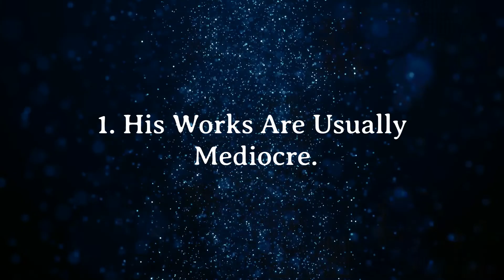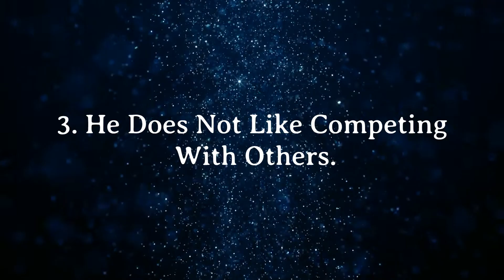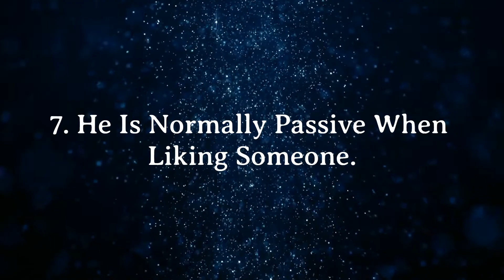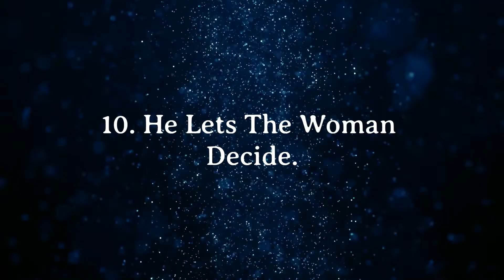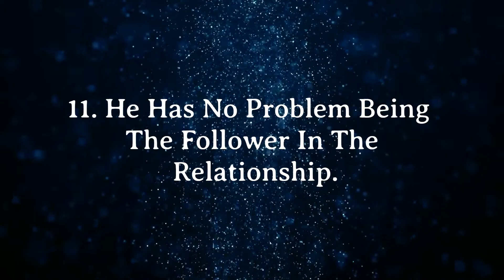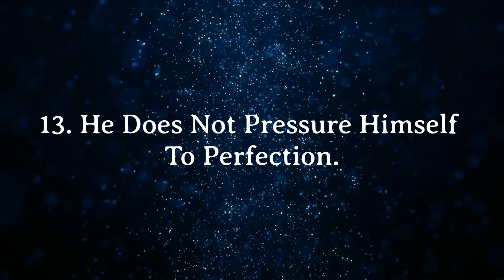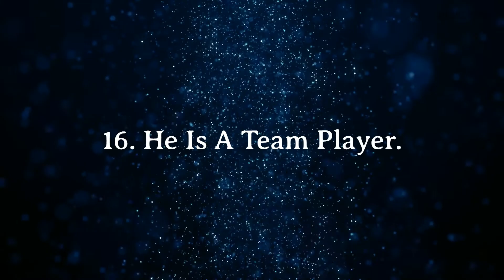17 Fascinating Signs of a Beta Male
So your boyfriend has all the qualities of a great guy, but there's just something that's not quite right. Maybe he seems too nice, or maybe he doesn't take charge enough in relationships. If this sounds like your man, then he might be a beta male.  There are some clear signs, and once you know what to look for, it can help you make a lot of progress with your dating and relationships. In this video I go over 17 fascinating signs of a beta male!